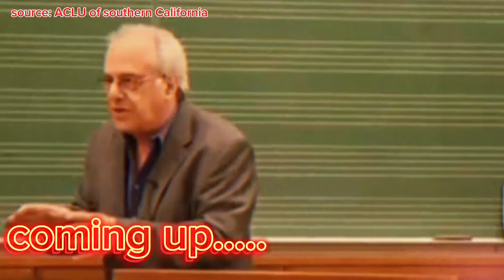Whyte Prof. Richard Wolff's URGENT CALL- African Americans MUST Unite for Tough Economic Times Ahead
This video featuring Richard D. Wolff, often a prominent voice in discussing economic inequality and systemic issues in capitalism, likely centers on his analysis of economic challenges specific to African Americans. Wolff frequently highlights the structural flaws in the U.S. economy, including growing inequality, the concentration of wealth, and how these disproportionately affect marginalized communities.
he has pointed out how historical and systemic factors, such as limited access to resources, wage stagnation, and housing inequities, make African Americans more vulnerable during economic downturns. He also advocates for community solidarity and systemic solutions like democratizing workplaces through worker cooperatives to counteract these effects and build resilience in their disadvantaged group.